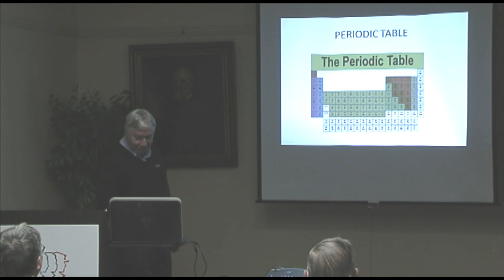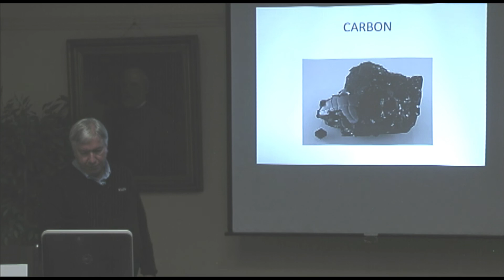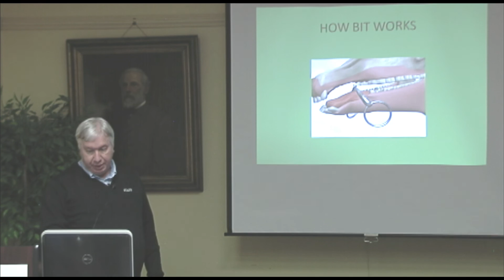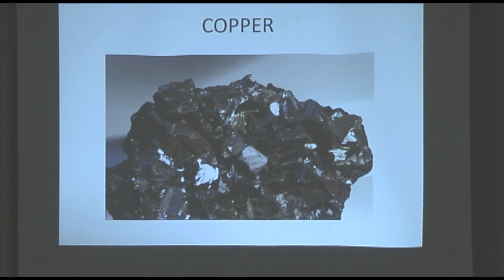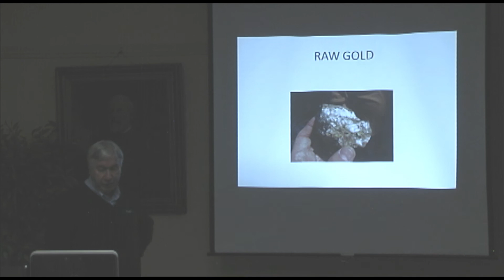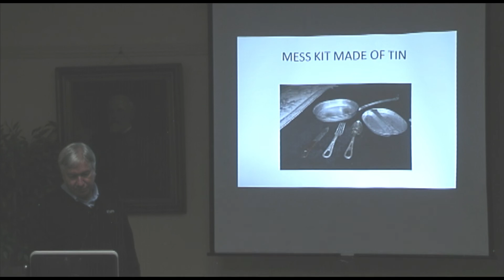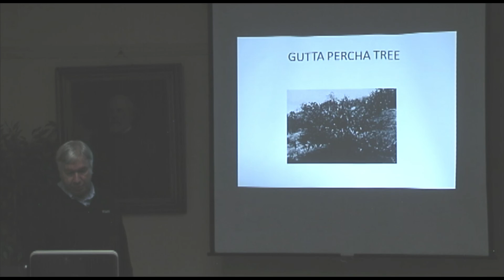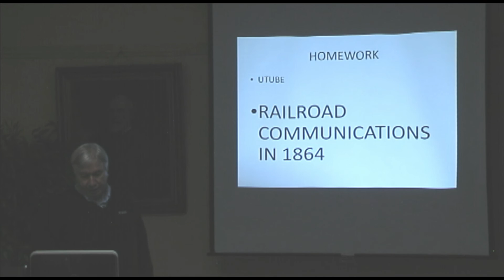Lunch & Learn: Metallurgy in the Civil War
Metals of various types were used during the Civil War for everything from railroads, weapons and armament to tack for draft animals, cooking utensils and wires for communication. But where did all this metal come from? What were the different types of metals used? How was it fashioned into the shapes that would do everything from wounding a man to treating him in the hospital? We will explore the answers to those questions and gain a better understanding of the importance of metals before, during and after the war.